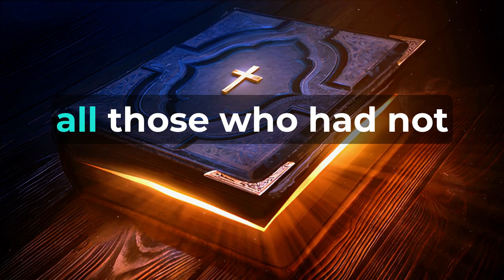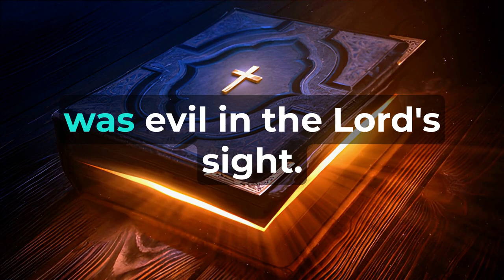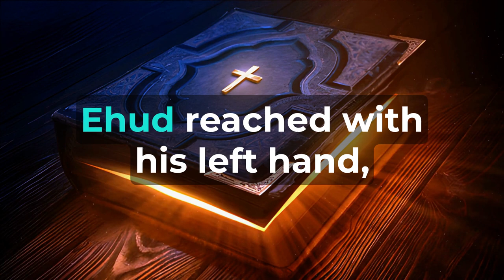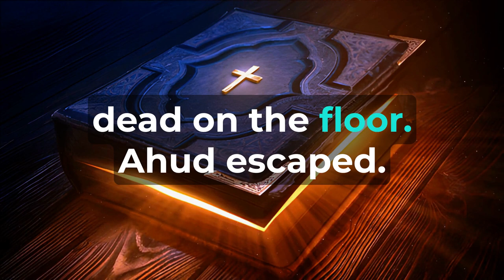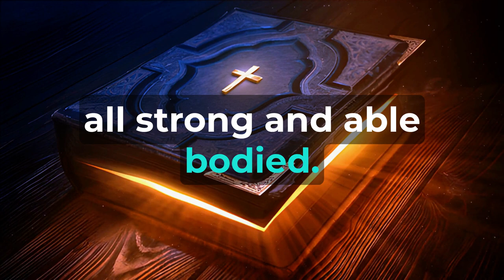Judges Chapter 3 - The Holy Bible (KJV) "audiobook - read along" ✝️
"Judges Chapter Three" These are the nations that the LORD left to test Israel— all those who had not experienced any of the wars in Canaan— This was to teach the future generations of the Israelites how to fight in battle, especially those who had not fought before. These nations included the five rulers of the Philistines, all the Canaanites, the Sidonians, and the Hivites living in the mountains of Lebanon from Mount Baal-hermon to Lebo-hamath. They were left to test Israel, to see if they would obey the LORD's commands that He had given their ancestors through Moses. So, the Israelites lived among the Canaanites, Hittites, Amorites, Perizzites, Hivites, and Jebusites. They took their daughters in marriage for themselves and gave their own daughters to their sons. They also served their gods. The Israelites did evil in the sight of the LORD; they forgot the LORD their God and served the Baals and the Asherahs. The LORD's anger burned against Israel, and He handed them over to Cushan-rishathaim king of Mesopotamia, and the Israelites served him for eight years. When the Israelites cried out to the LORD, He raised up Othniel son of Kenaz, Caleb's youngest brother, as a deliverer. The Spirit of the LORD came upon him, and he judged Israel. Othniel went to war, and the LORD handed over Cushan-rishathaim king of Mesopotamia to him, so that Othniel overpowered him. Then the land had rest for forty years. After Othniel son of Kenaz died, the Israelites again did what was evil in the LORD's sight. The LORD strengthened Eglon king of Moab against Israel because they had done what was evil in the LORD's sight. Eglon formed alliances with the Ammonites and Amalekites, then went and defeated Israel and took possession of the City of Palms. The Israelites served Eglon king of Moab eighteen years. The Israelites cried out to the LORD, and He raised up Ehud son of Gera, a left-handed Benjaminite, as a deliverer for them. The Israelites sent him to Eglon king of Moab with tribute. Ehud made himself a double-edged sword 18 inches long. He strapped it to his right thigh under his clothes and brought the tribute to Eglon king of Moab, who was an extremely fat man. When Ehud had finished presenting the tribute, he dismissed the people who had carried it. At the carved images near Gilgal he returned and said, "King Eglon, I have a secret message for you." The king said, "Silence!" and all his attendants left him. Then Ehud approached him while he was sitting alone in his room upstairs where it was cool. Ehud said, "I have a word from God for you," and the king stood up from his throne. Ehud reached with his left hand, took the sword from his right thigh, and plunged it into Eglon's belly. Even the handle went in after the blade, and Eglon's fat closed in over it, so that Ehud did not withdraw the sword from his belly. And Eglon's insides came out. Ehud escaped by way of the porch, closing and locking the doors of the upstairs room behind him. Eglon's servants came and saw the doors of the upstairs room were locked. They thought he was relieving himself in the cool room. The servants waited until they became worried and saw that he had still not opened the doors of the upstairs room. So they took the key and opened the doors—and there was their lord lying dead on the floor! Ehud escaped while the servants waited. He crossed over the Jordan near the carved images and reached Seirah. After he arrived, he sounded the ram's horn throughout the hill country of Ephraim. The Israelites came down with him from the hill country, and he became their leader. He told them, "Follow me, because the LORD has handed over your enemies, the Moabites, to you." So they followed him, captured the fords of the Jordan leading to Moab, and did not allow anyone to cross over. At that time, they struck down about ten thousand Moabite men, all strong and able-bodied. Not one of them escaped. Moab became subject to Israel that day, and the land had rest for eighty years. After Ehud, Shamgar son of Anath became a judge. He delivered Israel by striking down six hundred Philistines with an oxgoad.